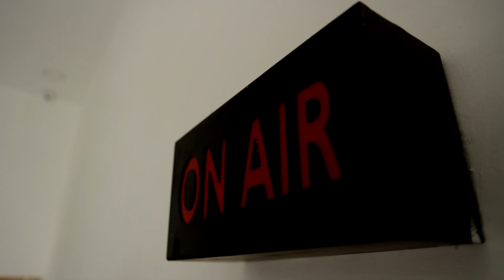தேசிய கொடியை வாங்க மறுத்த பிசிசிஐ செயலாளர் | National flag I BCCI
தேசிய கொடியை வாங்க மறுத்த பிசிசிஐ செயலாளர் | # Nationalflag I